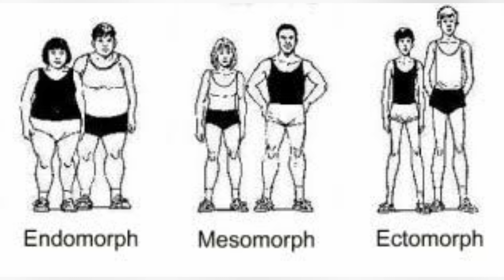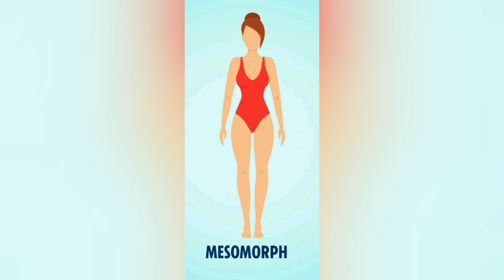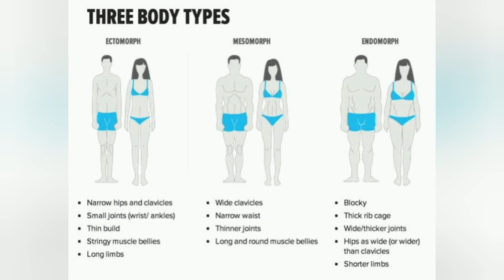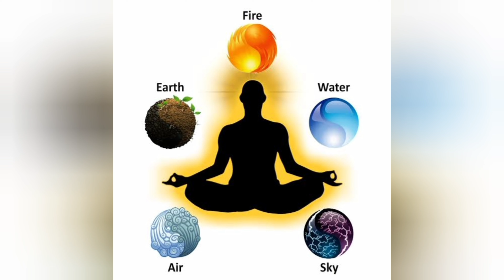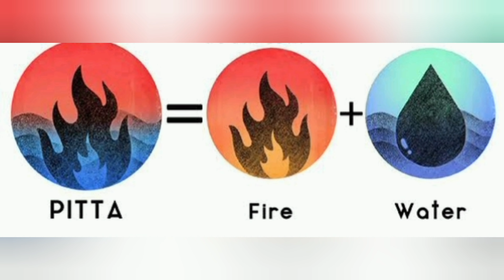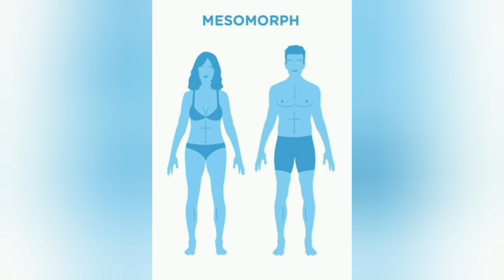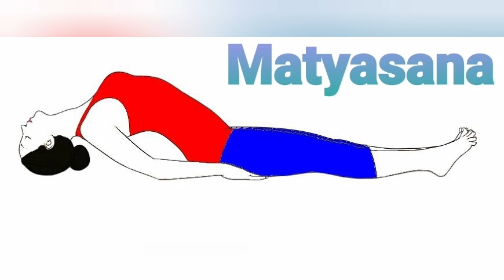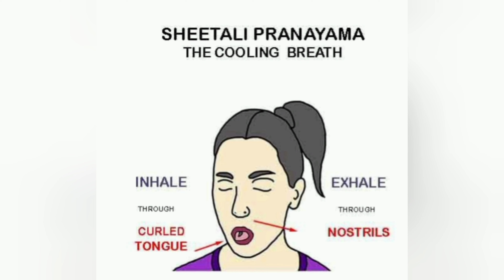Mesomorph Body Yoga And Food , Similarity Between Ectomorph And Ayurvedic Body Types - Tamil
A mesomorph has a large bone structure, large muscles and a naturally athletic physique. Mesomorphs are the best body type for bodybuilding. They find it quite easy to gain and lose weight. They are naturally strong which is the perfect platform for building muscle.

In Indian Ayurveda, there are mainly three types of body types—Vata, Pitta & Kapha. The doshas are described as biological energies found throughout the human body and mind. They govern the physical and mental processes and provide every living being with an individual blueprint for health and fulfillment. These doshas are derived from the five elements of nature and its related properties, wherein Vata is composed of space & air, Kapha of fire & water and Pitta of earth & water.